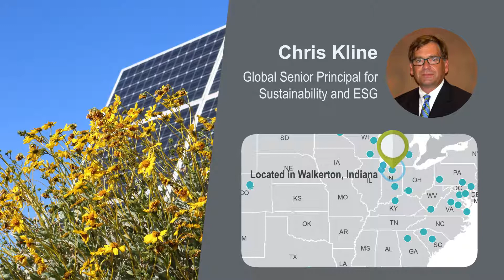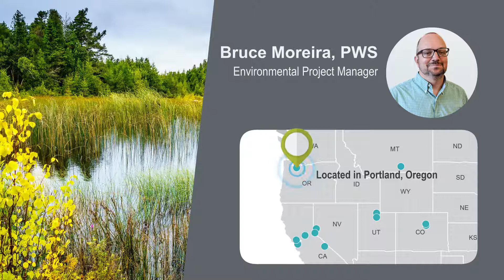Cardno's Renewables Team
Cardno’s renewables team consults on renewable projects across the United States, helping clients and organizations overcome environmental planning and permitting regulations.

Cardno is a global infrastructure, environmental and social development company operating in more than 100 countries and powered by a talented 4,000-strong workforce. We’re united by a shared purpose to deliver exceptional professional services to improve physical and social environments that make a difference to people’s lives around the world.